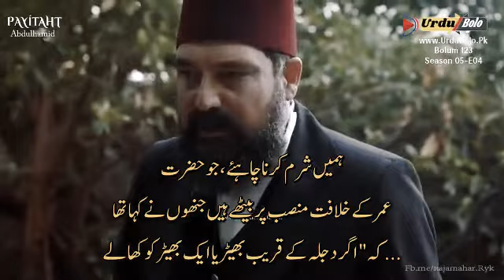sultan abdul hameed love for animals🥰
sultan